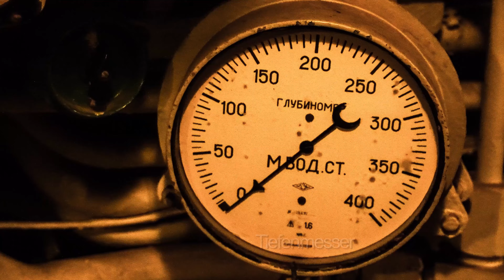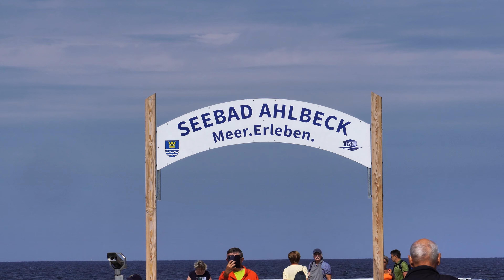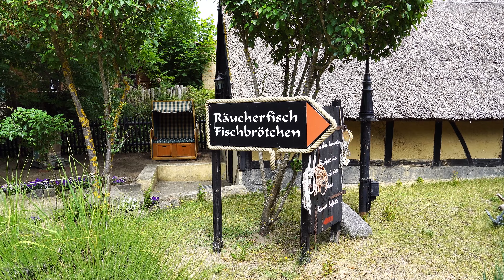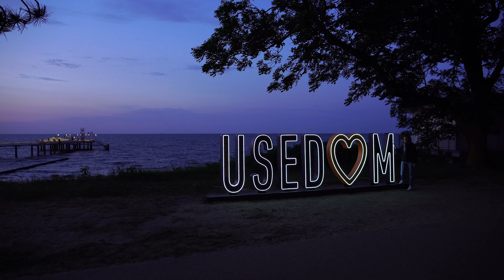Usedom 2023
Kleiner Reisebericht über einen Kurzurlaub auf der Insel Usedom mit den Orten Bansin, Peenemünde, Ückeritz, Heringsdorf, Ahlbeck und Koserow sowie den Sehenswürdigkeiten Tropenzoo Bansin, Strand bei Karlshagen, Schmetterlingsfarm in Trassenheide, Riesenrad Circle of Life sowie den Baumwipfelpfad Usedom.

00:00 Fahrt nach Bansin
01:01 Bansin
02:44 Tropenzoo Bansin
03:20 Peenemünde Museum und Hafen
07:37 Strand bei Karlshagen
07:56 Schmetterlingsfarm Trassenheide
09:42 Ückeritz
10:12 Heringsdorf
12:21 Riesenrad "Circle of Life"
14:10 Baumwipfelpfad Usedom
16:03 Ahlbeck
17:29 Koserow